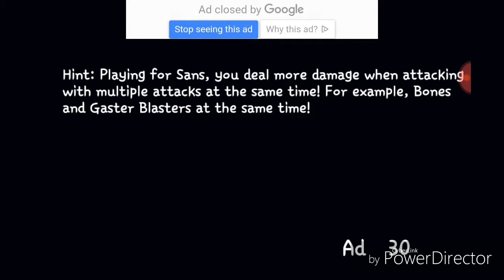A BONE TO PICK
Bone tail Android